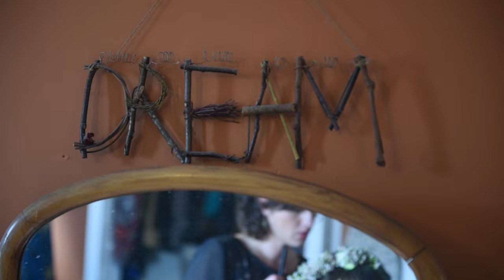Melody&Glad WEDDING FULL RES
Videography and Editing: Peter Mackey
Photography: Kasey Ivan Photography
Coordinating/Decorating/Florals: Kim Bakke, The Cottage Gardener
Location: Private residence in Bangor Pennsylvania
12/12/2015